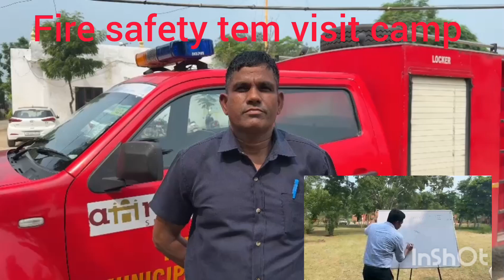Amritsar fire safety team visit ncc camp at Satlani Sahib to aware cadets regarding fire safety